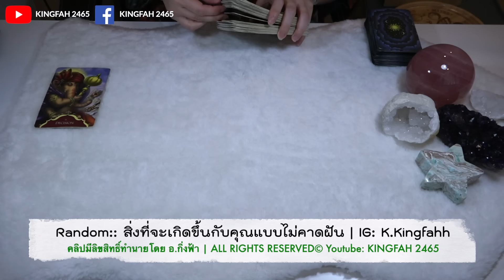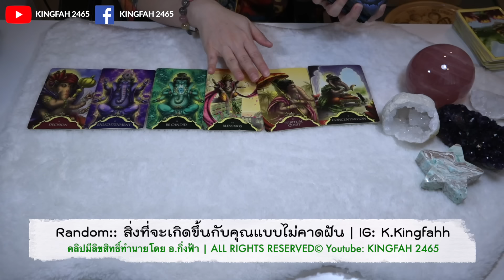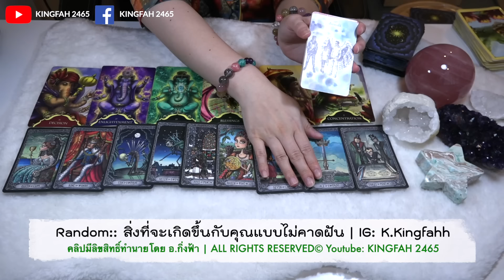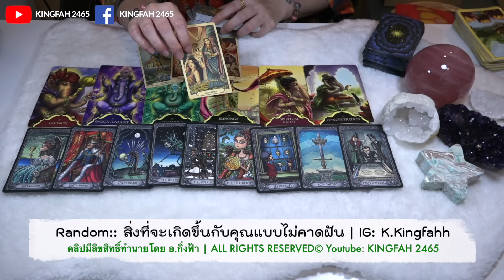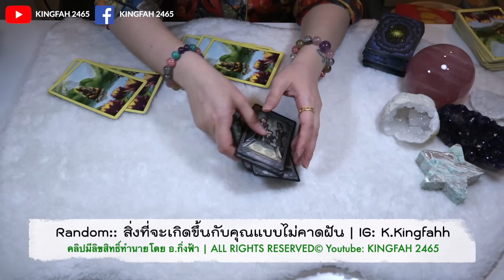⚠️สิ่งที่จะเกิดขึ้นกับคุณแบบไม่คาดฝัน🚨| Random | ดูดวง อ.กิ่งฟ้า Timeless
สวัสดีค่ะ ♥️ คลิป Random นะคะ ไม่มีเหตุบังเอิญที่คุณได้มาเจอคลิปนี้ ขอให้แฟนช่องที่ดีกับกิ่งฟ้ามีความสุขและความเจริญมากๆนะคะ อ.กิ่งฟ้าขอขอบคุณทุกการสนับสนุนในทุกทางค่ะ 😍

- ⚠️ LINK (12ราศี)เรื่องใหญ่ที่สำคัญกำลังจะเกิดขึ้นกับคุณใน 11 วันนี้! Timeless •
- ⚠️ ใน 19 วันนี้! ชีวิตคุณจะพลิกฟิ้นเปลี่ยนแปลงอย่างไร Timeless •
- ⚠️ การเปลี่ยนแปลงที่จะเกิดขึ้นกับคุณหลังสงกรานต์ (ปีใหม่ไทย) Timeless
- ⚠️ เรื่องใหญ่สำคัญที่จะเกิดขึ้นในชีวิตของคุณครึ่งปีหลังนี้ •